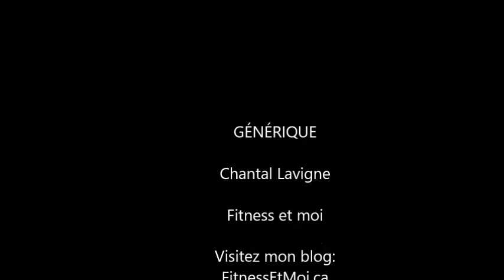Défi Abdos/Fessiers Jour 4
Voici le vidéo du jour 4 du défi gratuit 7 jours abdos/fessiers.  Aujourd'hui, on travaille les muscles fessiers!  Bon entraînement! Chantal xx